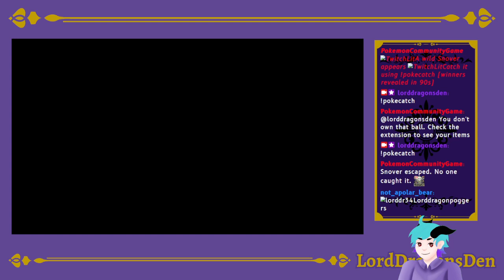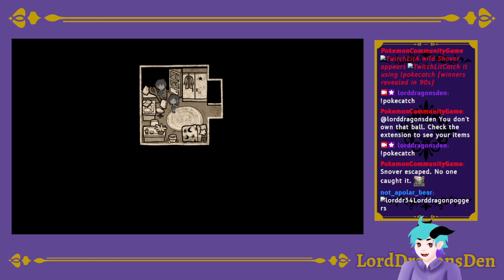Sussy time? (The Coffin of Andy and LeyLey #1)